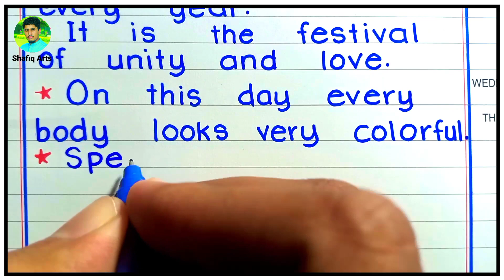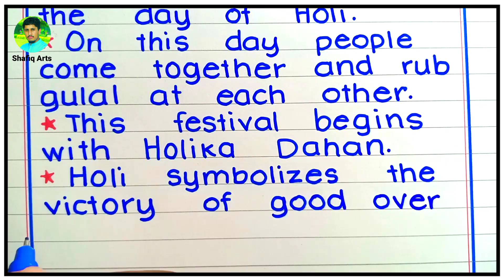10 Lines Essay on Holi | Write an Essay On Holi Festival | Holi Essay in English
10 Lines Essay on Holi | Write an Essay On Holi Festival | Holi Essay in English